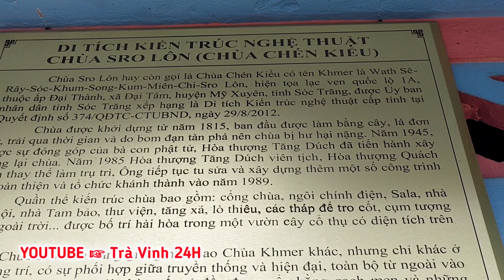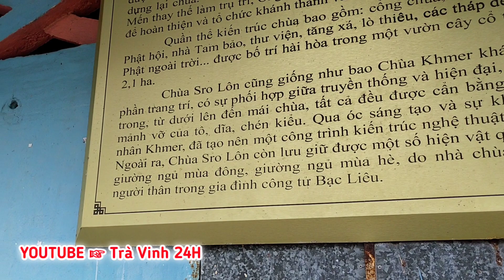Chùa Sro Lôn ( Chùa Chén Kiểu ) - Toàn Cảnh Ngôi Chùa Của Người Dân Tộc Khmer | Trà Vinh 24H